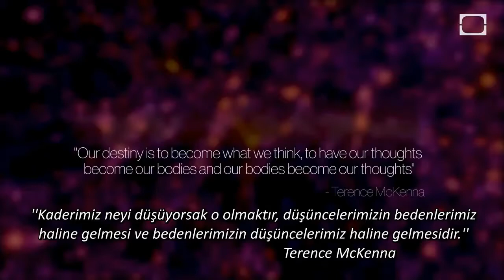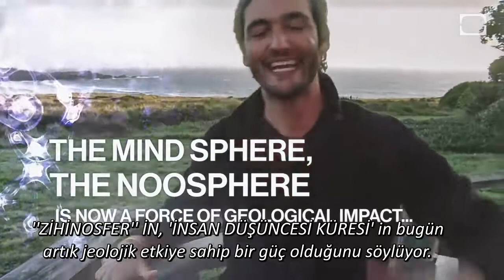Biz Evrimsel Bir Gücüz - Jason Silva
Gelecegimizi inşa icin bize yeni setler sunan teknoloji ile (sayesinde) zihinlerimizin içini dışına çıkarabilir miyiz? Dahası bize yaşam dizginlerinin yazılımını veren teknoloji madde dünyayı düşünce hızında işletilebilen bir şeye dönüştürür mü?